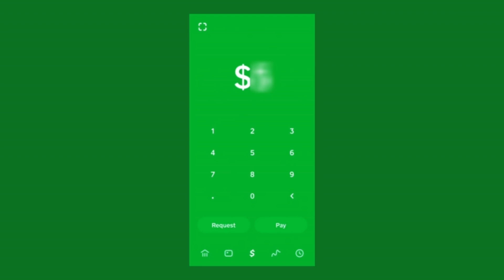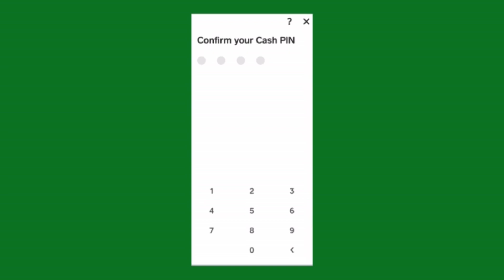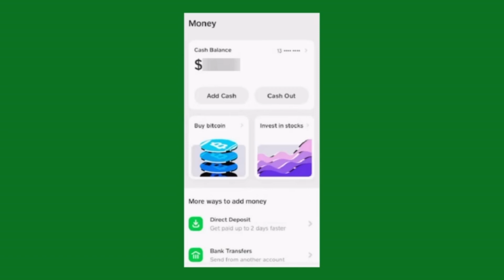Cash App: Como FUNCIONA? Como ENVIAR y RECIBIR Dinero? - Tutorial Completo! (2024)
✅ Descubre que es cash app y como funciona cash app para enviar y recibir dinero y para poder hacer transferencias en cash app en este tutorial completo.